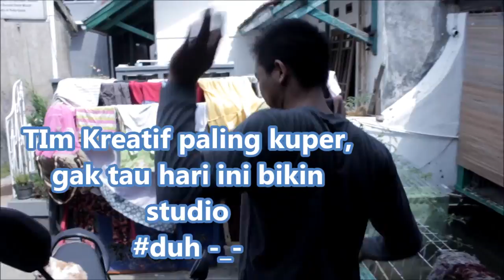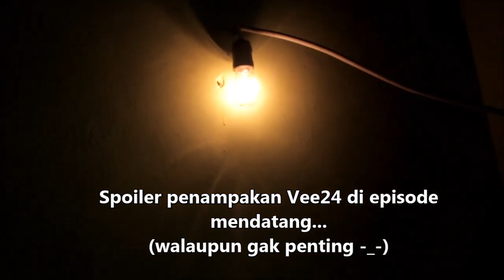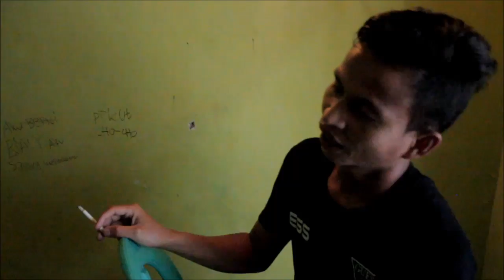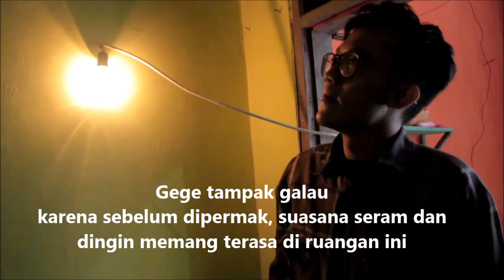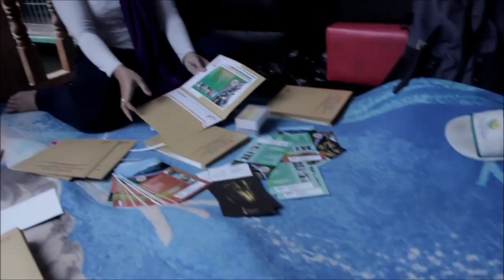Prepare Baby Einstein First Moves on Youtube Cama & Cimi / Pembuatan Studio HdG News V24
Preparing studio HdG Kids Sebelum tayang perdana cama & cimi